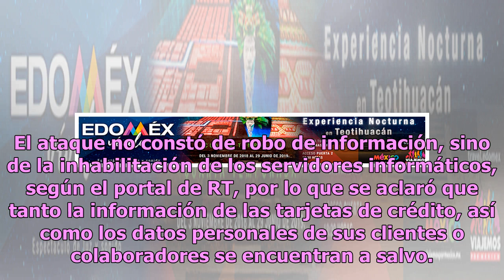Fuerte ciberataque afecta a los principales periódicos de Estados Unidos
Los Angeles Times, The Chicago Tribune, The Wall Street Journal, The New York Times fueron solo algunos de los medios afectados el día de hoy por un supuesto ciberataque que los afectó con alteraciones en su material impreso, además de errores en la impresión y distribución de los mismos. El ciberat...